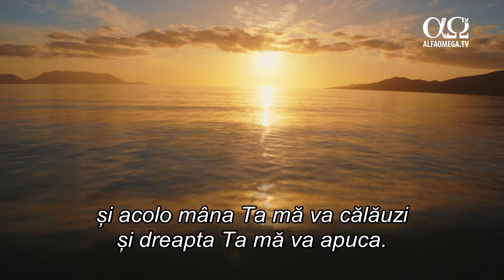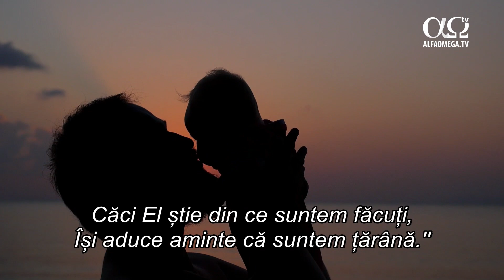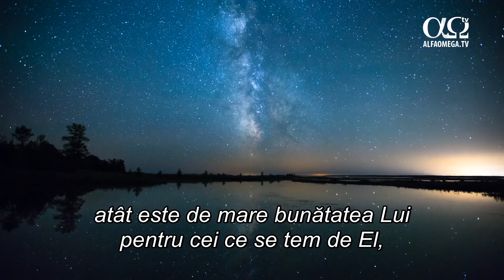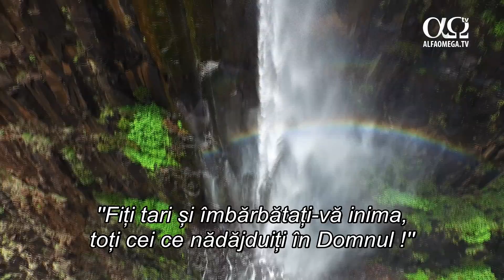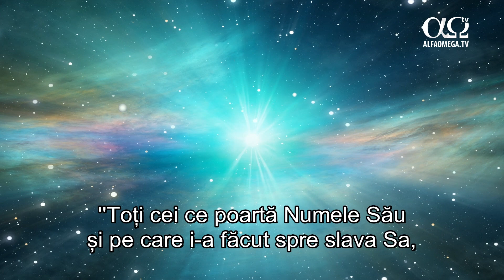Ce dragoste mare!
Devoțional video: Ce dragoste mare!

Canalul TV poate fi vizionat 24/7 și este unul dintre cele mai vizionate de români. Uită-te și tu.

Vrei să fii parte din lărgirea Împărăției și vestirea întoarcerii Domnului? Lucrează împreună cu noi